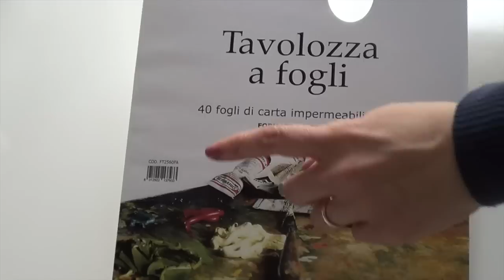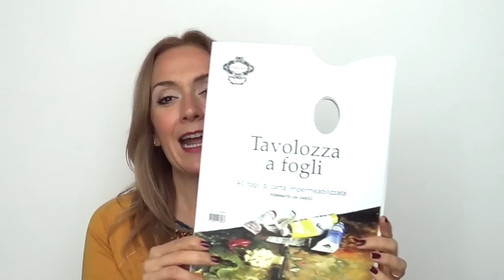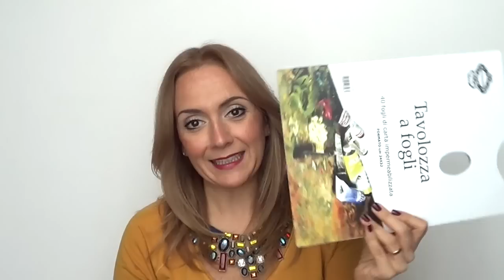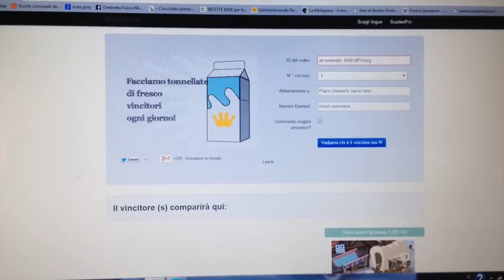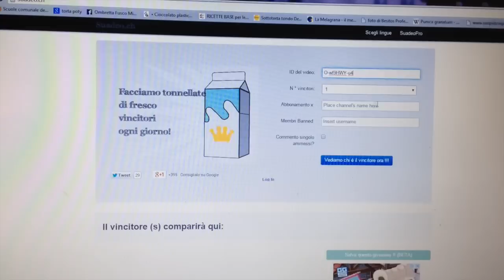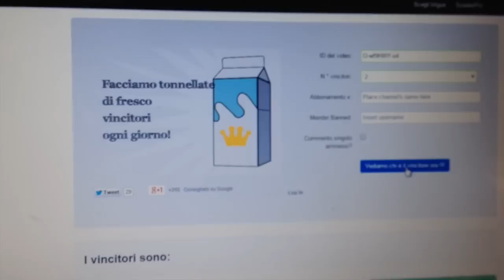Tavolozza FERRARIO: la provo e ve la regalo+estrazione pennelli (Recensione materiali)Arte per Te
Ti aspetto su Facebook:
Regolamento:

- Essere iscritti al canale Due Cuori e una Cappa
-Il premio del give away è composto da 2 blocchi tavolozza usa e getta Ferrarioi usati ,uno per sorteggiato.
- Ci saranno due vincitori ad ognuno dei quali andràun blocco tavolozza (mancante di fogli quindi usato).

Il valore dei premi è equivalente a Euro 0 essendo tutti campioni non vendibili al pubblico, ma dimostrativi, ed usati da me.
Arte per Te è un marchio registrato di esclusiva proprietà della Dot.ssa Ombretta Fusco